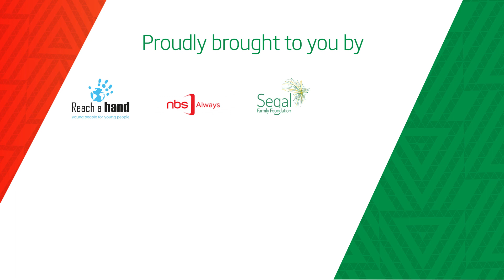YAA TVC 2017